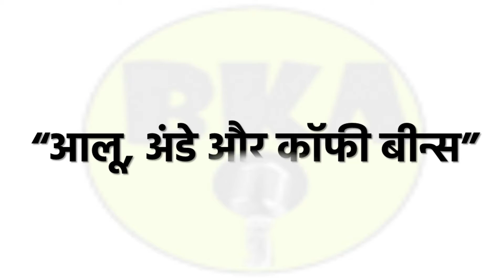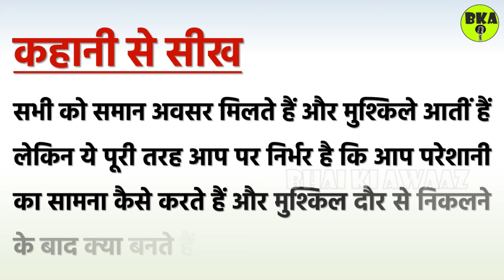आलू, अंडे और कॉफी बीन्स (प्रेरक कहानी) | Potatoes, Eggs and Coffee Beans (Motivational Story)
आलू, अंडे और कॉफी बीन्स (प्रेरक कहानी) | Potatoes, Eggs and Coffee Beans (Motivational Story) | Aaloo, Ande Aur Coffee Beans  (Motivational Story) | Bhai Ki Awaaz | BKA stories | BKA Stories And Gyan